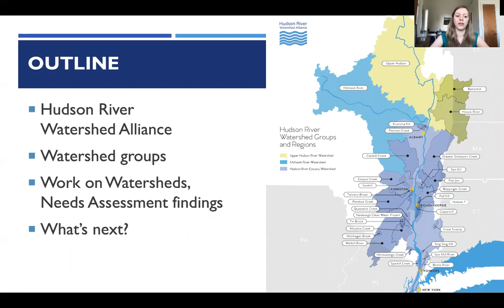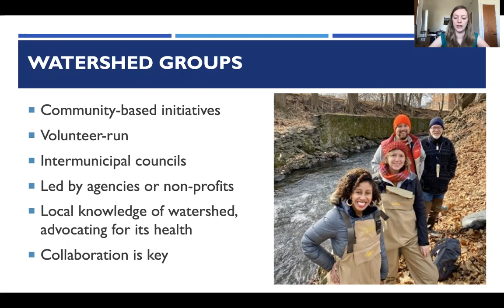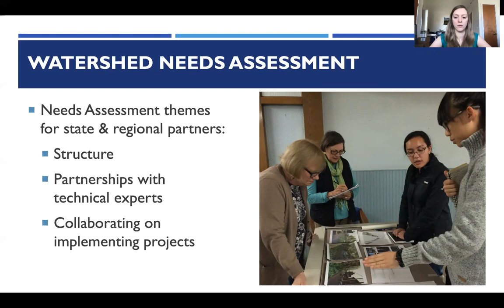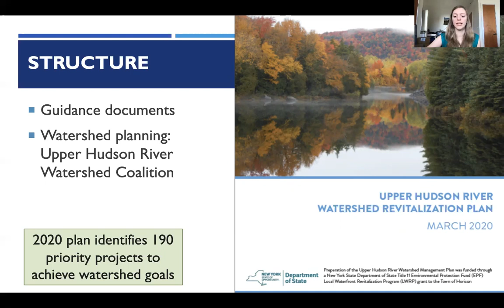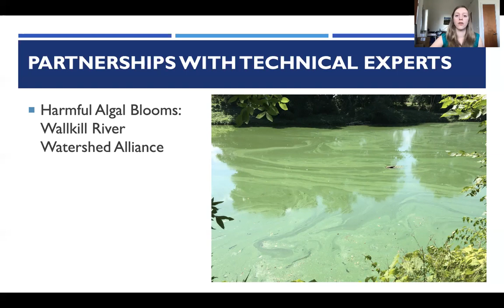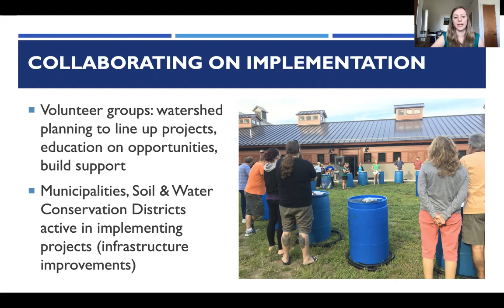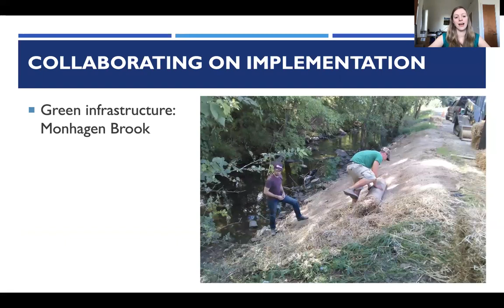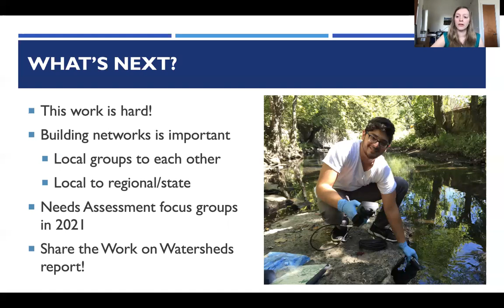Work on Watersheds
Community-based watershed initiatives take on a variety of forms and roles, working on issues related to water quality, flooding, climate change, habitat restoration, drinking water source protection, and more. These largely volunteer organizations achieve significant outcomes, especially through collaborations.

This presentation will shared highlights from the new “Work on Watersheds” report, along with findings from the Hudson River Watershed Alliance’s needs assessment project on watershed group strengths and weaknesses. It also shared how watershed groups connect with key state programs and regional partners to implement shared goals.